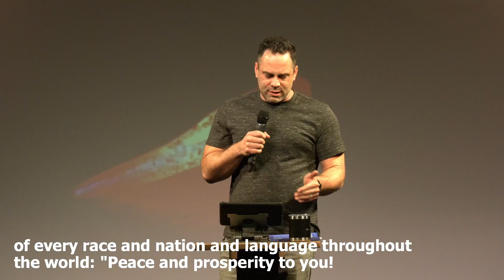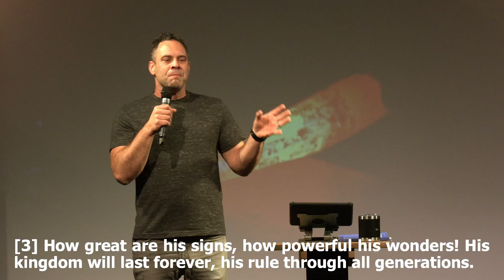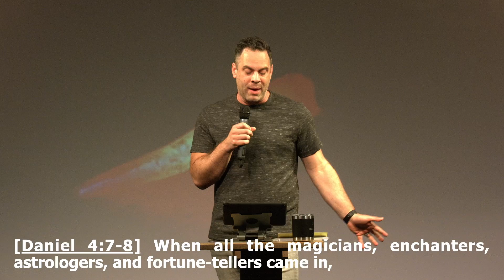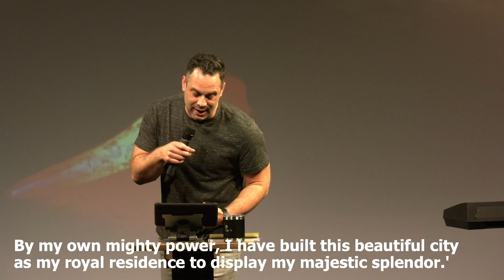NERVES OF STEEL: Cut Down | Judah Thomas (sermon)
00:00 - NERVES OF STEEL: Cut Down
00:34 - Sermon by Judah Thomas, Lead Pastor

03:14 - [Daniel 4:1-3] King Nebuchadnezzar sent this message to the people of every race and nation and language throughout the world: "Peace and prosperity to you! [2] "I want you all to know about the miraculous signs and wonders the Most High God has performed for me. [3] How great are his signs, how powerful his wonders! His kingdom will last forever, his rule through all generations.

God __________________ us because He loves us.

11:27 - [Daniel 4:7-8] When all the magicians, enchanters, astrologers, and fortune-tellers came in, I told them the dream, but they could not tell me what it meant. [8] At last Daniel came in before me, and I told him the dream. (He was named Belteshazzar after my god, and the spirit of the holy gods is in him.)

You can know a lot about God and still not be ___________________ to him.

17:23 - [Daniel 4.25-27] You will be driven from human society, and you will live in the fields with the wild animals. You will eat grass like a cow, and you will be drenched with the dew of heaven. Seven periods of time will pass while you live this way, until you learn that the Most High rules over the kingdoms of the world and gives them to anyone he chooses. [26] But the stump and roots of the tree were left in the ground. This means that you will receive your kingdom back again when you have learned that heaven rules. [27] "'King Nebuchadnezzar, please accept my advice. Stop sinning and do what is right. Break from your wicked past and be merciful to the poor. Perhaps then you will continue to prosper.'

God will __________ us if we refuse to __________ ourselves.

21:02 - [Daniel 4.29-31] Twelve months later he was taking a walk on the flat roof of the royal palace in Babylon. [30] As he looked out across the city, he said, 'Look at this great city of Babylon! By my own mighty power, I have built this beautiful city as my royal residence to display my majestic splendor.' [31] "While these words were still in his mouth, a voice called down from heaven, 'O King Nebuchadnezzar, this message is for you! You are no longer ruler of this kingdom.

There is a _________ in heaven and you are __________ Him.

24:05 - [Daniel 4.34, 37] "After this time had passed, I, Nebuchadnezzar, looked up to heaven. My sanity returned, and I praised and worshiped the Most High and honored the one who lives forever. His rule is everlasting, and his kingdom is eternal. [37] "Now I, Nebuchadnezzar, praise and glorify and honor the King of heaven. All his acts are just and true, and he is able to humble the proud."

Pride is a barrier to __________________.

27:36 - [James 4:6b] "God opposes the proud but favors the humble."

31:07 - Prayer by Judah Thomas, Lead Pastor